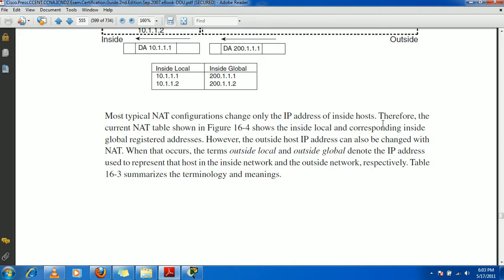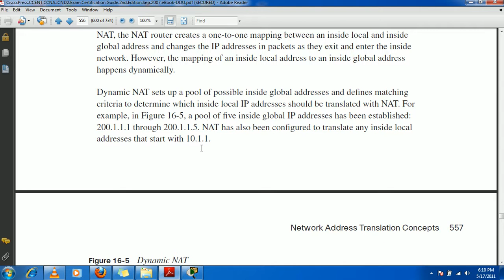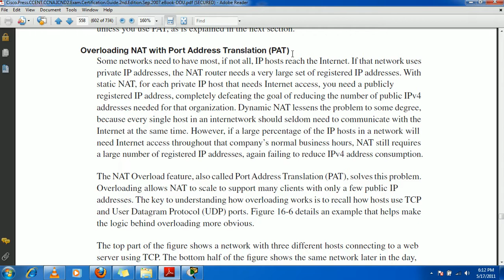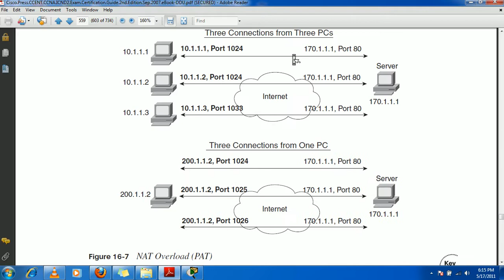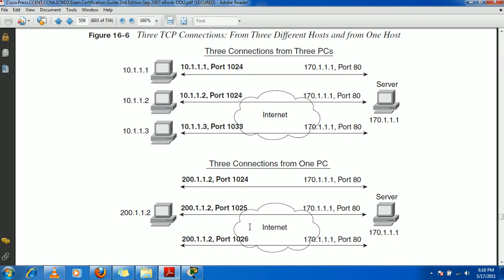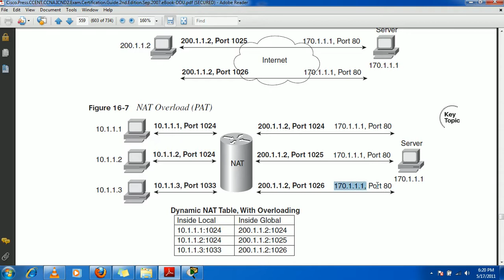CCNA in Hindi - Network Address Translation Part 2-6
Learn NAT concept & configuration on cisco routers